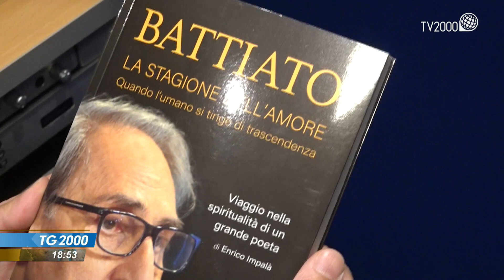La spiritualità di Franco Battiato attraverso le sue canzoni. Intervista a Enrico Impalà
Cantautore, musicista, intellettuale, poeta, filosofo: difficile dire cosa non sia stato Franco Battiato. Enrico Impalà si è appassionato alla sua figura al punto da rendere il cantautore siciliano protagonista della sua ricerca, finita nero su bianco: non una classica biografica ma un libro-emozione sulla spiritualità: “Battiato - La stagione dell’amore. Quando l’umano si tinge di trascendenza”.  In alcune canzoni Battiato non si riconosceva troppo. Altre, però, diceva fossero frutto di un’ispirazione che veniva dall’alto. E’ il caso di “Tutto obbedisce all’amore” o della celeberrima “La cura”. Una ricerca costante della verità che lo ha spinto a conoscere le lingue, compreso l’arabo. Che lo ha spinto ad Oriente, per comprendere soprattutto l’aldilà. In questo percorso lo ha accompagnato, specialmente nell’ultimo periodo della sua vita, Padre Guidalberto Bormolini. Servizio di Silvio Vitelli